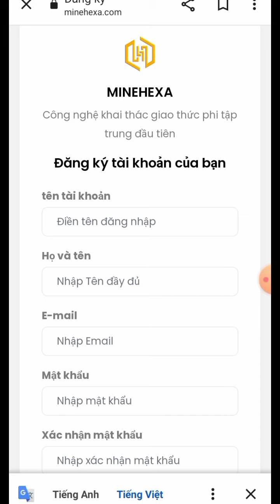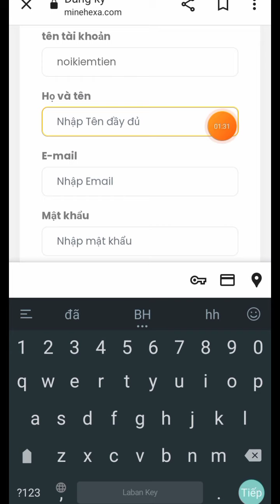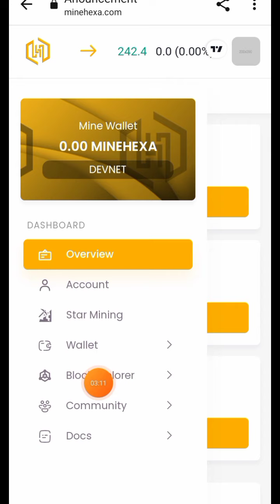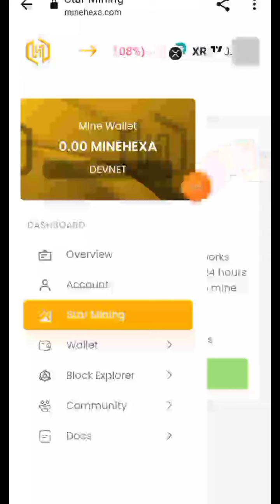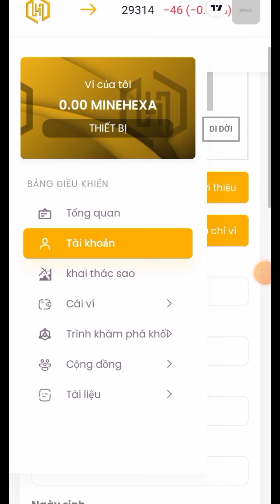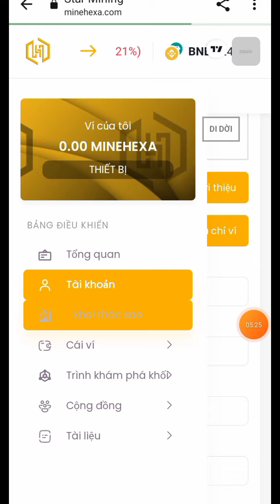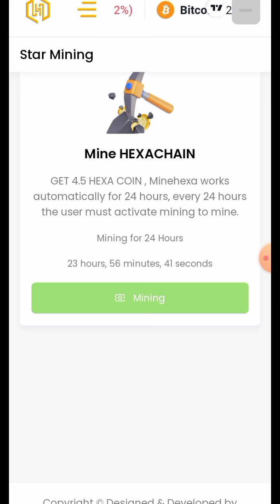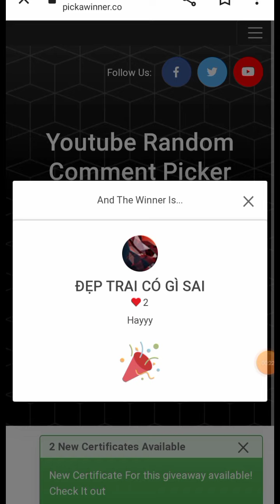Đào Coin Miễn Phí | Đào Hexacoin Miễn Phí | Khai Thác Coin Miễn Phí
Chào bạn đến với video tiếp theo của Nơi Kiếm Tiền và video này mình sẽ chia sẻ với các bạn kèo ngon lành khai thác hexacoin tổng cung 10triệu token dự kiến giá cao khi list sàn giao dịch nhanh tay đăng ký khai thác luôn nhé phiên đào 24h kích hoạt 1lần

 Pi Network Miễn Phí Tiền Tương Lai

Top Sàn giao dịch crypto không nên bỏ qua
MEXC nhận 10$ futures khi đk kyc xong và nhiều ưu đãi lớn khác
Sàn SuperEx nhận 20$ ET khi kyc xong nhận ưu đãi lớn khác
Sàn Bybit Nhận 10$ Phí Giao Dịch Và Ưu Đãi Khác

Các bạn trúng giải ib ad fb telegram để nhận thưởng bnb momo hoặc thẻ cào nhé 🎁

© Đây là video gốc bản quyền thuộc về Nơi Kiếm Tiền
© Copyright by Nơi Kiếm Tiền 👉  Do not Reup
                   ▂ ▃ ▅ ▆ █ ๖ۣۜThank All█ ▆ ▅ ▃ ▂
▬▬▬▬▬▬▬▬▬▬ஜ۩۞۩ஜ▬▬▬▬▬▬▬▬▬